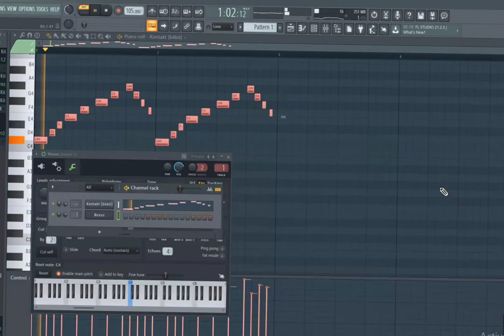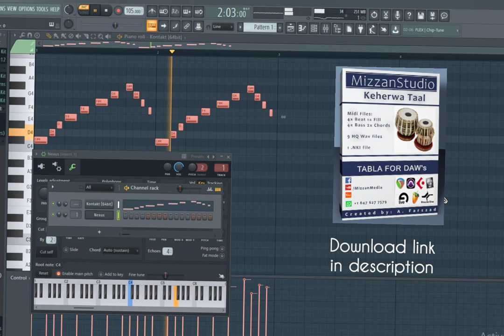KEHERWA Tabla FL Studio Tabla VST Kistam Man Ahmad Zahir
DOWNLOAD TABLA VST LIBRARY

KEHERWA  FL Studio Tabla VST Kistam Man Ahmad Zahir
Keherwa Tabla
Dadra Pashto Tabla
Gedah Tabla
Pashto Tabla
Waltz Tabla
Qawali Tabla
Qataghani Tabla
FL Studio, Ableton, cubase, protools